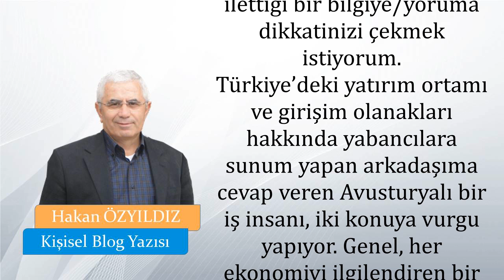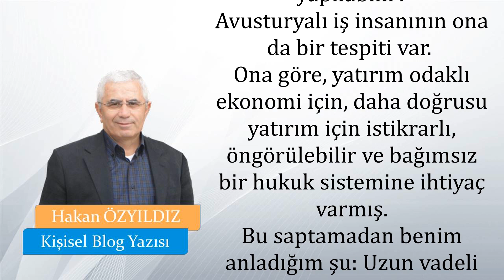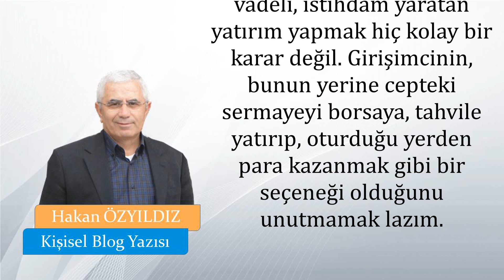Hakan Özyıldız - Ekonomi İçin Eğitim ve Hukuk Neden Önemli? [Ekonomi Mektebi]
Ekonomi ve finansal piyasalar alanında bilgi paylaşımlarında bulunarak bireylerin finansal okuryazarlık seviyelerini arttırmak.